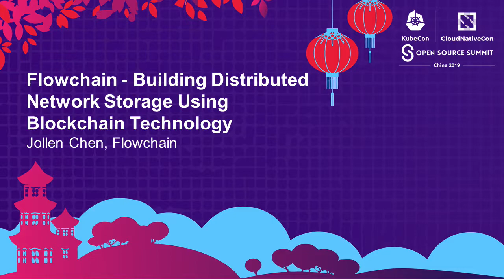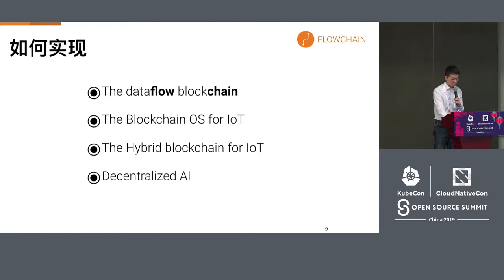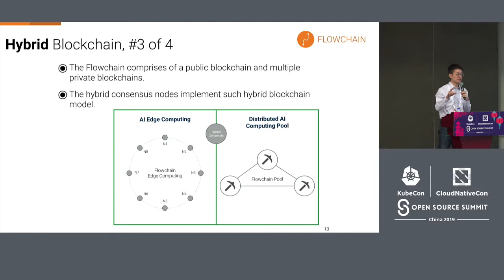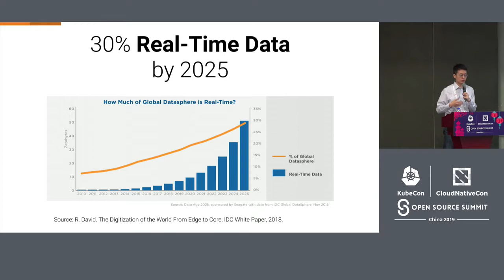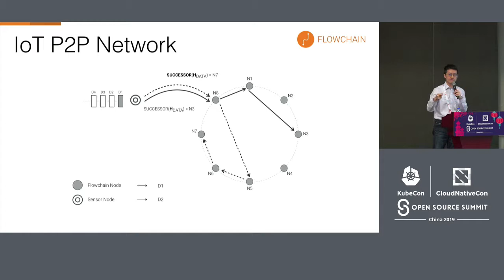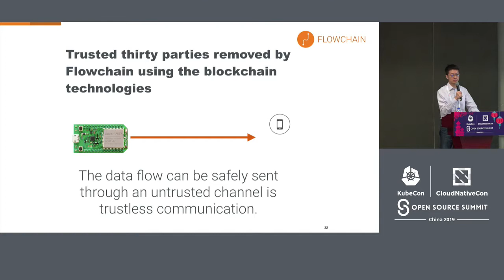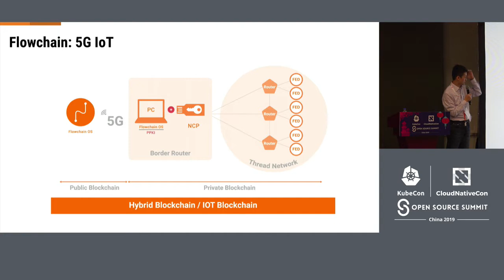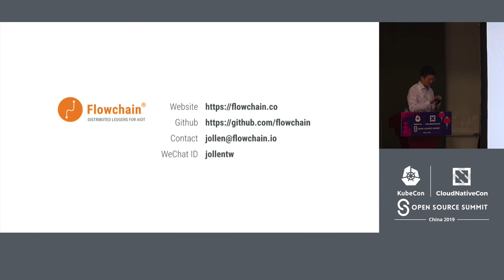Flowchain - Building Distributed Network Storage Using Blockchain Technology - Jollen Chen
Flowchain aims to implement a blockchain that can provide a distributed ledger technology for the IoT. Therefore, Flowchain already proposed the virtual blocks technology that can ensure chunked data transactions in a near-instant manner. With virtual blocks technology, Flowchain can integrate with IPFS and Hyperledger Fabric to develop a distributed network storage that can ensure real-time digital assets transactions and store verified transactions. In this presentation, Jollen will show the implementation of the described system using Flowchain, Hyperledger Fabric, and IPFS open source technologies.